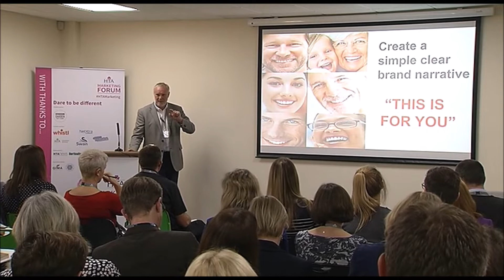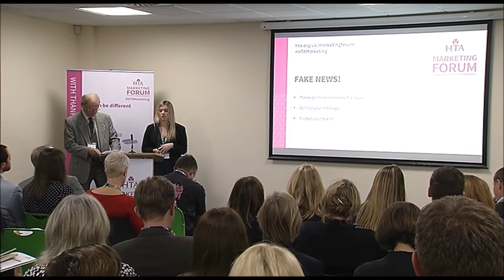Marketing Forum 2017 summary video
Summary video of the HTA Marketing Forum 2017 event, held on 15th November 2017 at Horticulture House, Oxfordshire.

For more information or to book future events